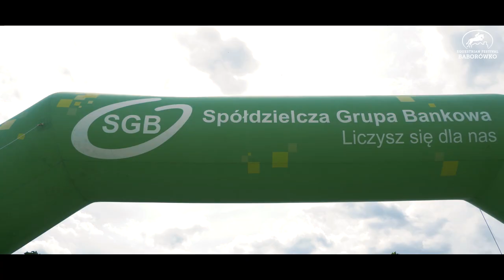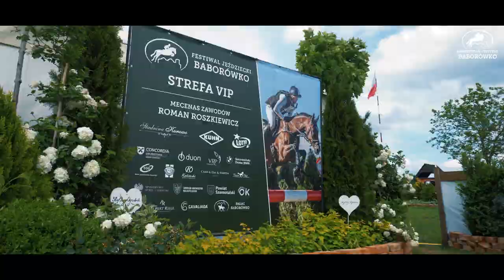Equestrian Festival Baborowko 2019